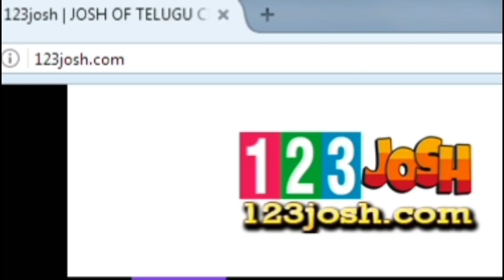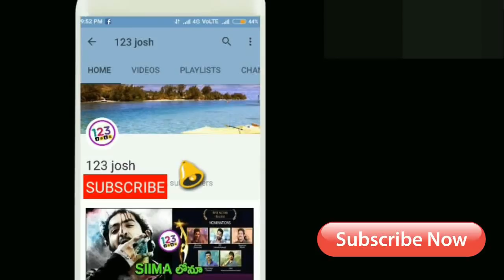మాస్ హిస్టీరియా…5 వ రోజు దిమ్మతిరిగే షాకింగ్ అప్ డేట్ || Rangasthalam 5th Day Box Office Collections